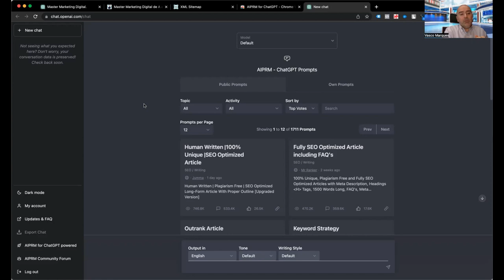Dica de extensão para ChatGPT